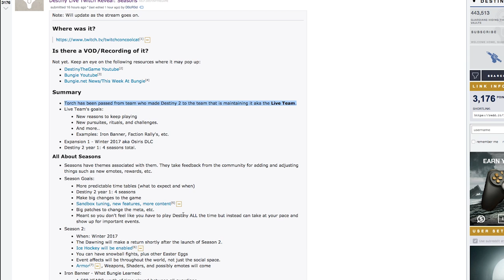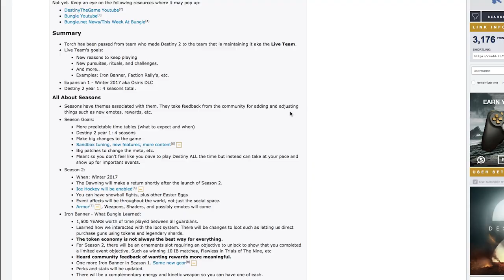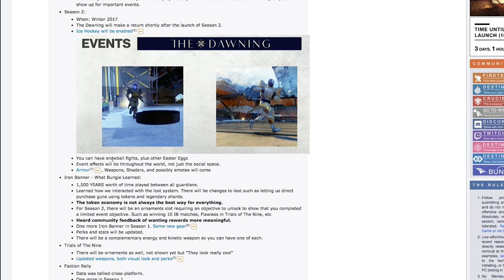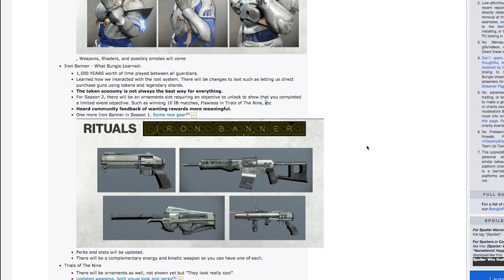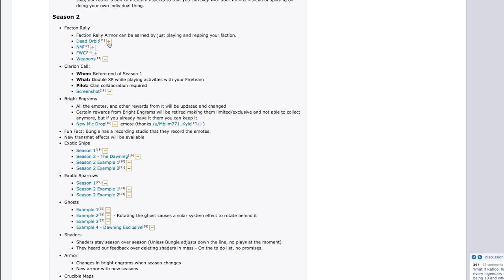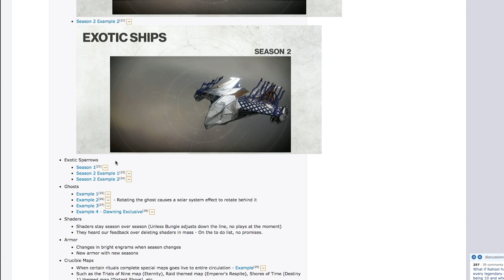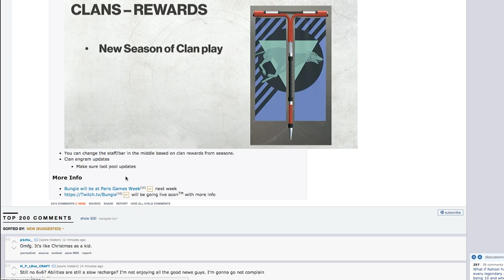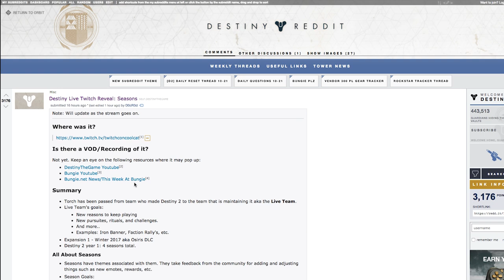Destiny 2 Seasons - New Armor, Gear, Events, Fixes & How Seasons Can Save Destiny 2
We now have full information on Destiny 2 seasons. This video covers everything you need to know and how it can save this game. Seasons can salvage Destiny 2 no doubt. Bungie has handed the full control of Destiny 2 over to the live team as Bungie’s main production squad moves on to work on either an expansion or Destiny 3. The live team will now be delivering 4 seasons a year, roughly 3 months long, and at the turn of these seasons comes large patches, world wide visual changes, tons of new gear, lots of new system swaps, and quality of life improvements. This is when we will see large meta patches for the sandbox, we will see brand new faction gear, Iron Banner gear, ornaments for performance based achievements, and a whole lot more. The live team didn’t produce too many overwhelmingly good events in Destiny 1 other than Age of Triumph, but I trust them far more than Bungie’s “A Squad” who just developed a game purely for the first 20-30 hrs. The live teams main objective is to give us reasons to play on a daily, weekly, and monthly basis. They have the power to really salvage Destiny 2 and I am encouraged for the first time on a month about Destiny 2’s direction. What do you think about Seasons in Destiny 2?